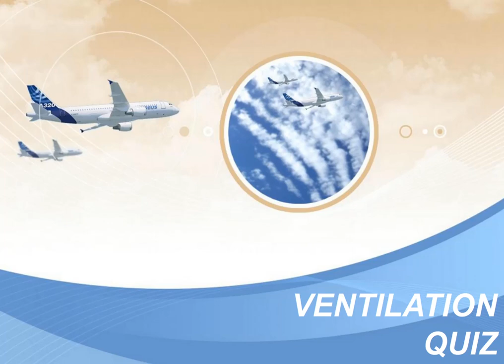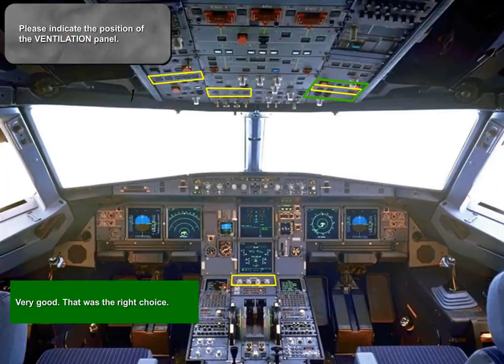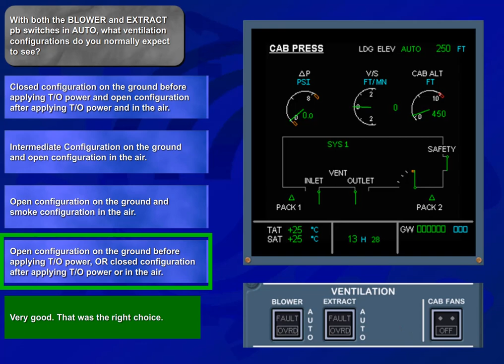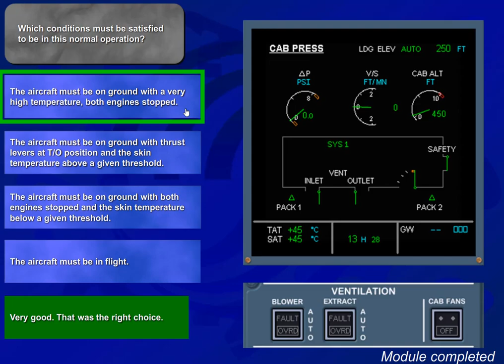Airbus A320 CBT #042 Ventilation - Quiz/Test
#042 Ventilation - Quiz/Test